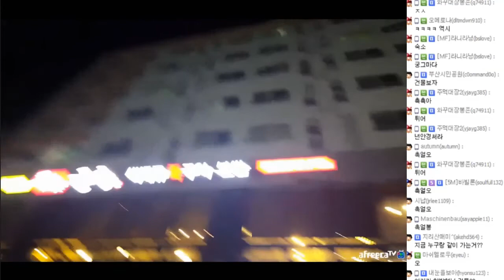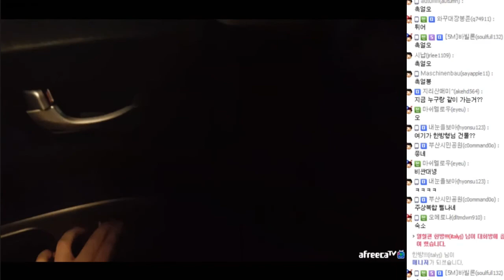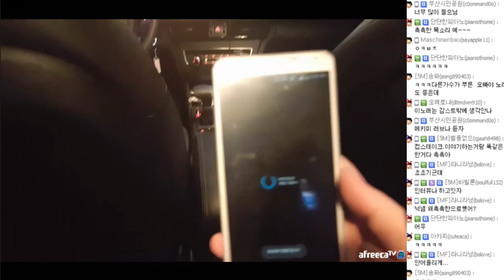[6월17일] 오메킴 촉촉이 한방형님 제주도 힐링여행 - 현직 여캠열혈의 사이다발언 /여캠에게 집착하는 열혈팬에 대하여#3